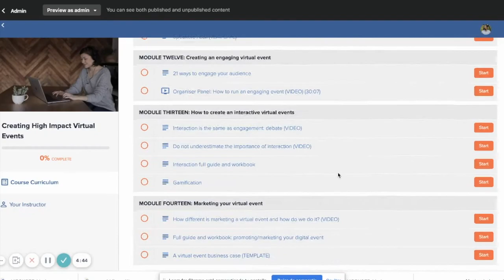Creating High Impact Virtual Events - The most detailed online training course for virtual events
THE MOST DETAILED ONLINE COURSE FOR VIRTUAL EVENTS

Your virtual events business, including your hybrid events, can create as much impact as your physical events. I will show you how. WILLIAM. THOMSON

As an event organiser, who is interested in virtual events, I hope that you are here because you believe that virtual events must create an impact. That they must be engaging and they must generate the profit you are losing from your physical events.

This course is designed to ensure that an event organiser focuses on how to deliver high impact events that can generate revenue by creating high-value content, connections and coverage.

In this 14 module and over 90 lecture course you will learn all you need to know about virtual events.

The course is constantly updated and access to the course is for life.